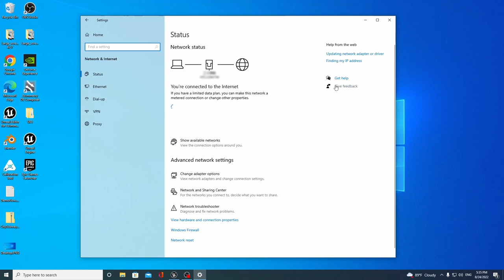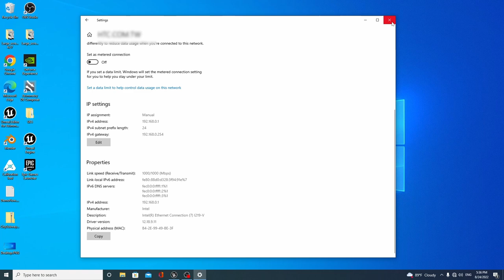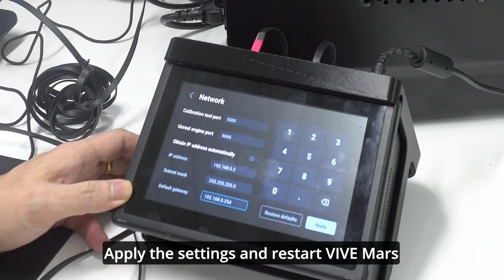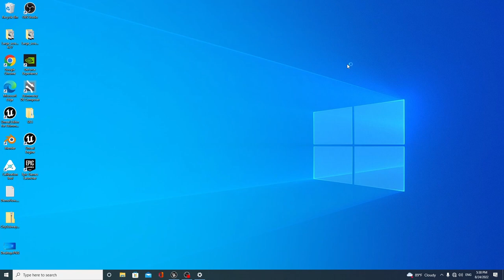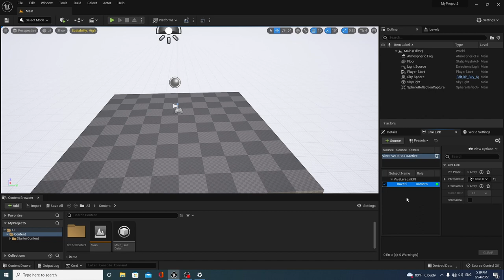How to connect VIVE Mars to a PC without a router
This video shows you how to directly connect your VIVE Mars to your PC using a static IP setting without a router.